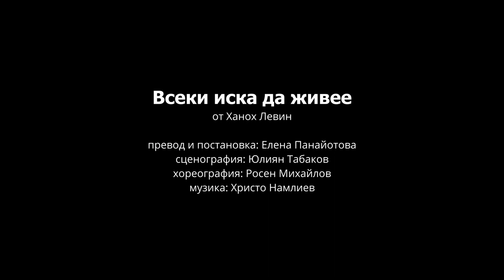"ВСЕКИ ИСКА ДА ЖИВЕЕ" - Сатиричен театър "Алеко Константинов"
"ВСЕКИ ИСКА ДА ЖИВЕЕ"
от Ханох Левин
превод и постановка Елена Панайотова
сценография Юлиян Табаков
хореография Росен Михайлов
музика Христо Намлиев

действащи лица и изпълнители:
Позна – Николай Върбанов
Познавица – Илияна Колева
Престарялата му майка – Деляна Хаджиянкова
Престарелият му баща – Ивайло Калоянчев
Бамба, негов роб – Божидар Мицев
Цици, пътуваща актриса – Деница Даринова/Анита Ангелова
Ях Мавецки, ангел на смъртта – Явор Борисов
Гулгулевич, негов помощник – Пламен Великов
Гулга‘ле, негов син и Дете обущарче – Николай Байрактаров (студент)
Софтов Рахманинов, ангел на милосърдието – Живко Сираков
Пътуващ актьор, Прокажен и Гробар – Сотир Мелев
Плачеща девойка – Никол Атанасова (студент)
Гърбав – Симеон Георгиев
Млад гадател и Сакат – Асен Мутафчиев
Умиращ старец и Стар гадател – Кирил Бояджиев
Студенти от Театрален колеж „Любен Гройс“

Бенд
Живко Сираков, Пламен Великов, Данаил Николов
Вокали
Деница Даринова, Явор Борисов

помощник-режисьор Цветелина Симеонова и Емилия Крайчева
драматург Михаил Тазев
фотограф Петър Петров

*Спектакълът се препоръчва за зрители, навършили 16 години.